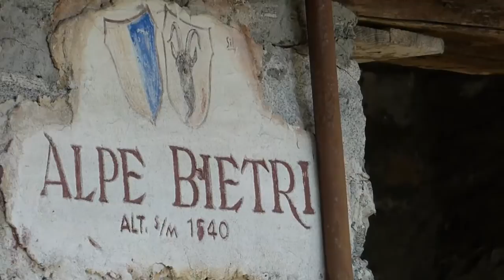Cima della Trosa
Escursione alla Cima della Trosa dell'11 agosto 2015

Partenza dalla Cimetta

Escursionisti: Daria e Marcello

Dislivello: Complessivo 380 m
Lunghezza: 9 km
Durata: 3 ore e15 minuti